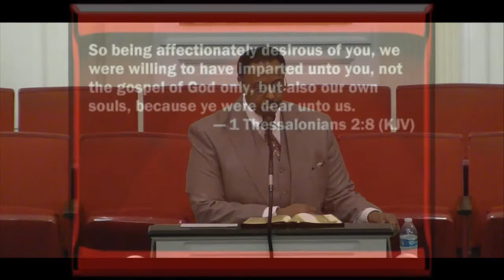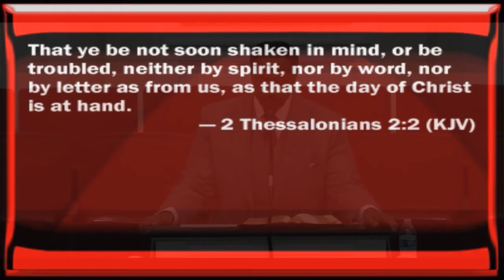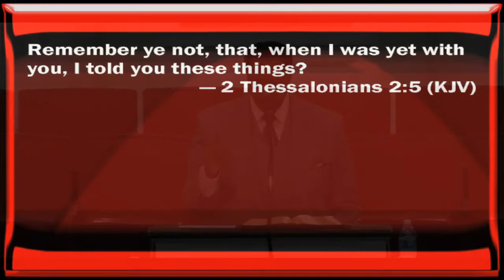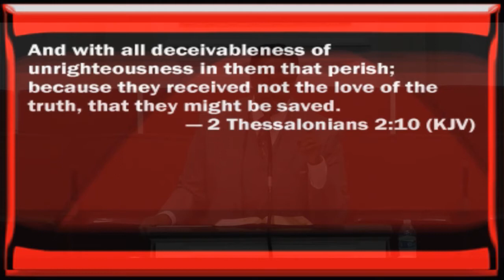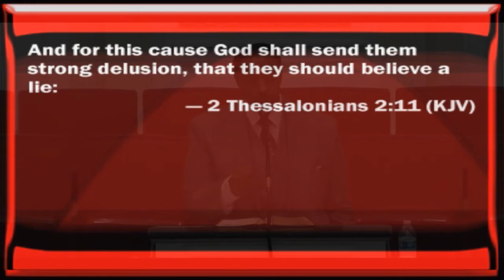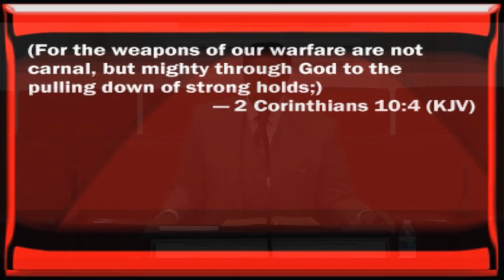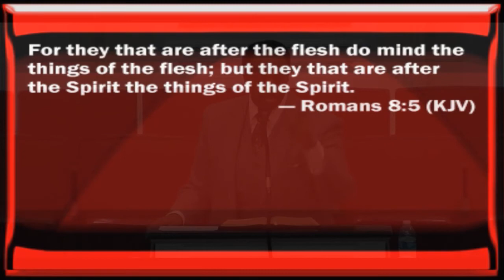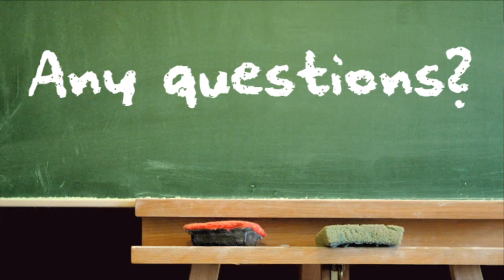Corruption: The Spirit of Deception - Sfg. Bishop R. Johnson (Part 4)